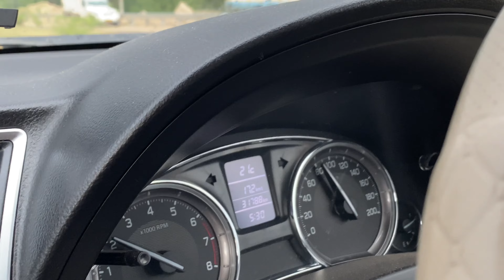Nasik Maharashtra to Kullu Himachal Pradesh journey by road--via bhilwara-jaipur-chandigarh-DAY 3